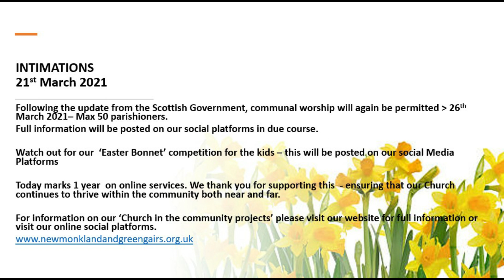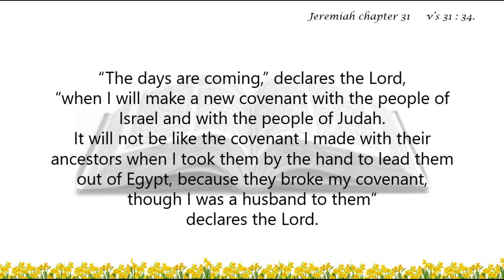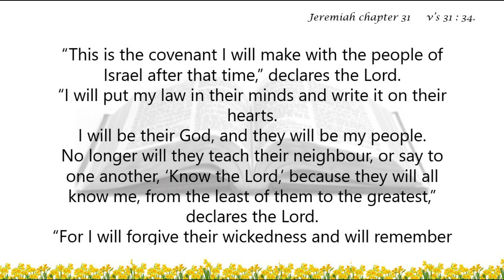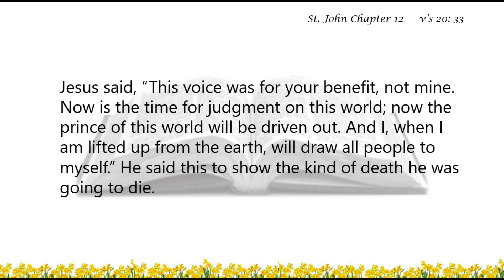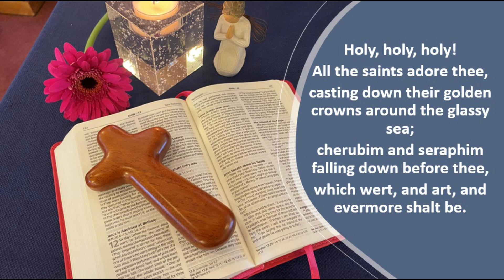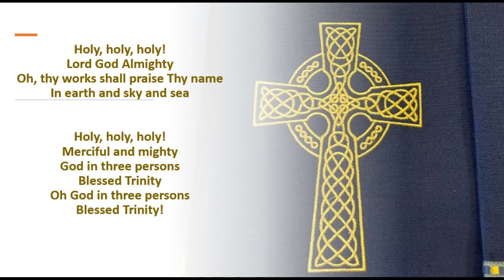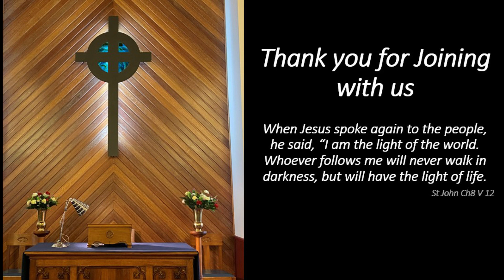Online Worship 21st March 2021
Sunday Worship - 21st March 2021
Greengairs Parish Church

Deaconess Lorraine Gilroy